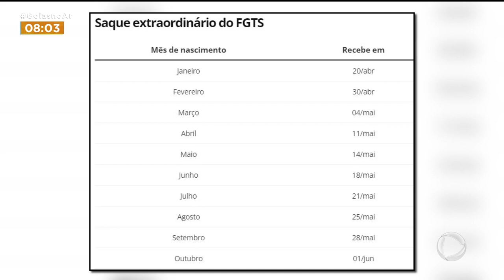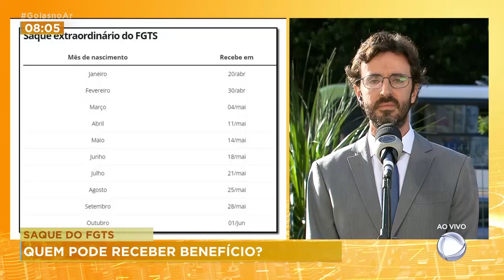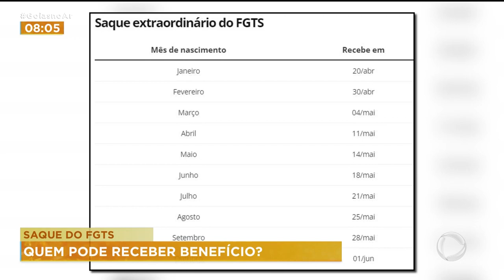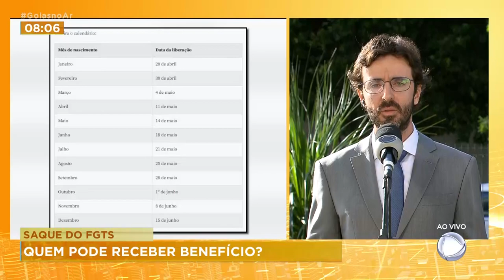SAQUE DO FGTS: QUEM PODE RECEBER BENEFÍCIO?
ESSA SEMANA A CAIXA ECONOMICA FEDERAL LIBEROU O SAQUE DO FGTS. MAS MUITAS PESSOAS AINDA TEM DÚVIDAS DE QUEM PODE RECEBER ESSE BENEFÍCIO. PRA EXPLICAR MAIS SOBRE O SAQUE DO FGTS, CONVERSAMOS COM O ADVOGADO PREVEDENCIÁRIO, ARTHUR RIOS FILHO.